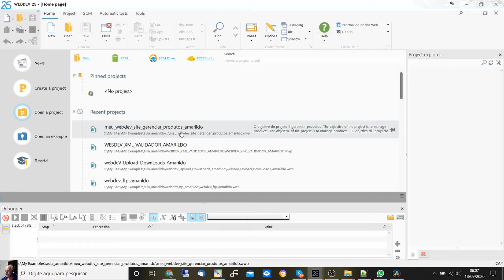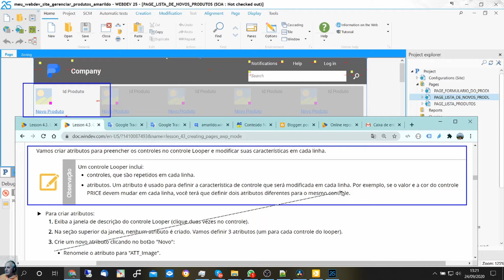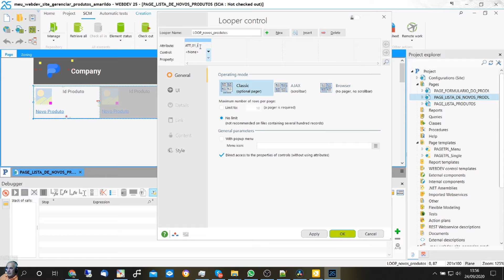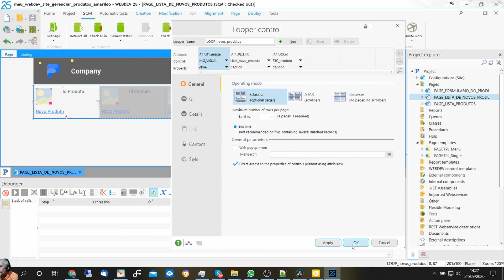DICAS 3116 WEBDEV TUTORIAL 50 Licao 4 3 AWP LOOPER ATRIBUTOS PARTE E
Esse Ao Vivo vai estrear as 10:00 do dia 01/10/2020-QUI
DICAS 3116 -WEBDEV TUTORIAL 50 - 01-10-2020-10_00Hrs-QUI-Licao 4.3. AWP - LOOPER - ATRIBUTOS - PARTE E
Lição 4.3. Criação de páginas no modo AWP

ASSUNTOS

Criar Atributos para preencher Looper
Criando Atributo Image
Criando Atributo Link
Criando Atributo Id Produto
Explicando proximo passo - preecher Looper

awp
looper
atributo

Ultimo Video
Seja bem vindo